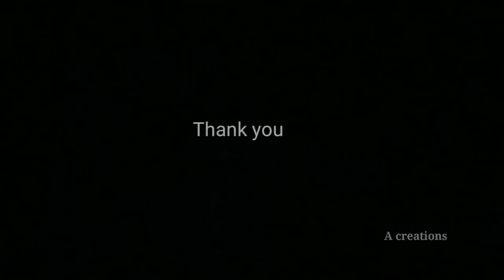The powerful Shiva Thanda Stotram (male)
The power ful shiva thandava stotram
which makes peaceful mind and cheerful soul